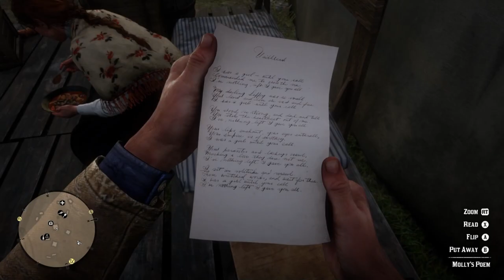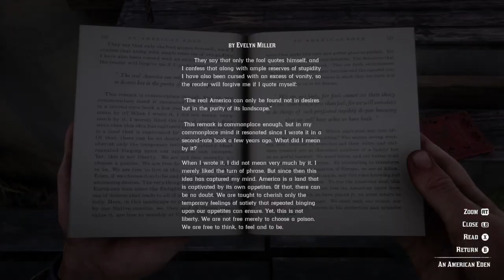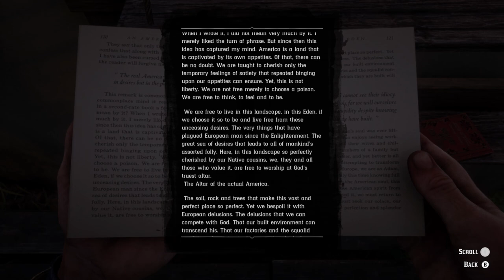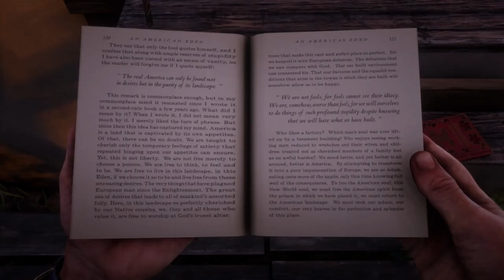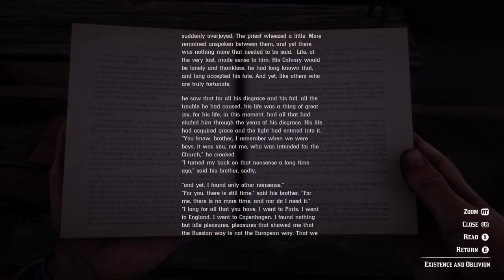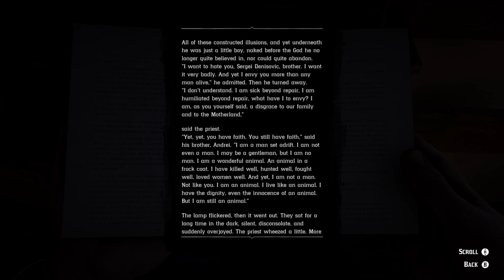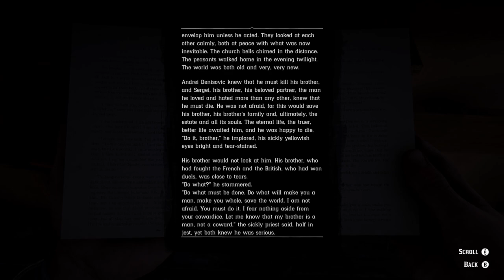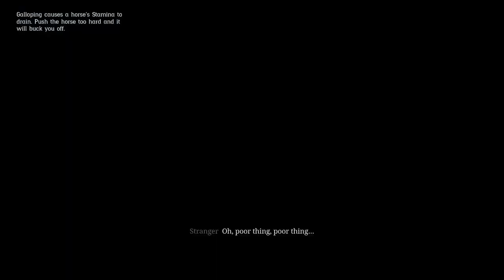Red Dead Redemption 2 | 100% Completion Walkthrough | Part 5 - Tea With Margaret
Part 5 of Red Dead Redemption 2 100% Completion Walkthrough.

Played on Xbox Series X. Recorded in 1080p.

Arthur goes searching for Reverand Swanson and finds him drunk and playing poker.

Outro Music info:

Title: Adventure Western Music-The Wild West